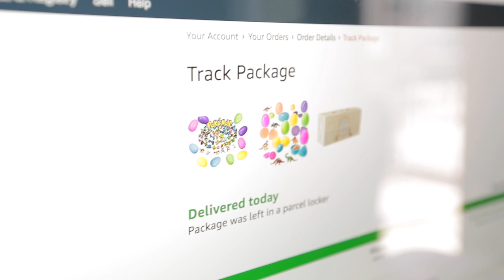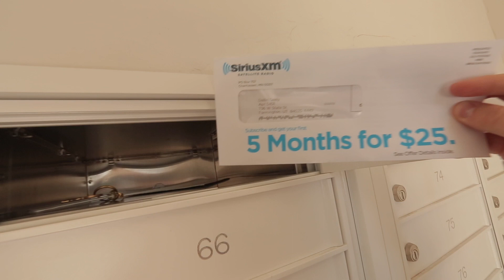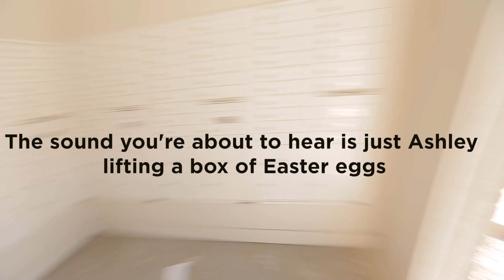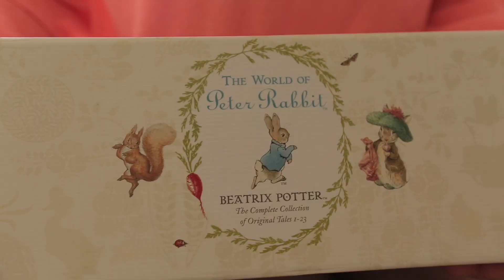EASTER PACKAGE SUPRISE IN JUNE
We got a package...EASTER EGGS and Peter Rabbit